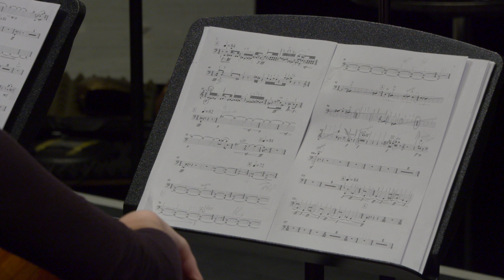Akademie für Neue Musik - Ensemble Boswil - Eunsung Kim, Im Innersten 27.01.2018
Abschlusskonzert der Teilnehmer Meisterkurs Komposition und Interpretation der Akademie für Neue Musik - Künstlerhaus Boswil
Grosser Saal ZHdK Zürich
Ensemble Boswil
mus. Ltg. Peter Tilling

Mit freundlicher Unterstützung der Ernst von Siemens Musikstiftung
Film & Ton:/V-Produktion: Wolfgang Drechsler